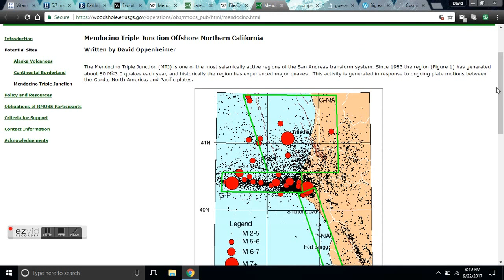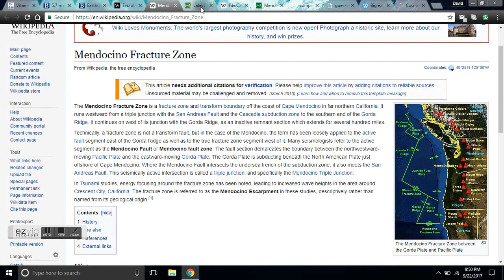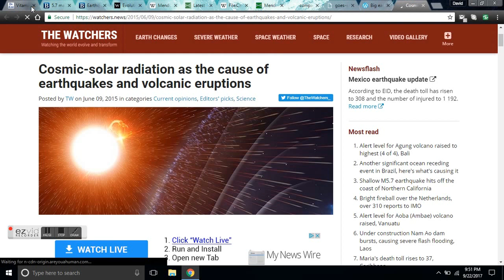CALIFORNIA QUAKES 9/22/2017 - Six earthquakes in one day off Pacific Coast, west of Ferndale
Six earthquakes reported in one day off Pacific Coast, west of Ferndale.  A magnitude 5.7 earthquake was recorded Friday afternoon in the Pacific Ocean, about 135 miles west of Ferndale, on a day when a series of quakes struck in the Pacific, the U.S. Geological Survey reports.

The earthquake was reported at 12:50 p.m., nearly three hours after a 3.3-magnitude quake was reported in the Pacific Ocean, about 49 miles west of Ferndale, according to the USGS. About 40 minutes prior to the 3.3-magnitude quake, a 3.1-magnitude earthquake struck in the Pacific, about 155 miles west of Ferndale.

According to the Los Angeles Times, the larger temblor occurred at a depth of 2.5 miles, the USGS said.

Three additional quakes were reported later, one of magnitude 3.1 about 1:30 p.m., a magnitude 2.6 at about 3 p.m., and a magnitude 3.9 about 4:20 p.m., according to the USGS. That made for a total of six temblors recorded in the same general area off the coast of California. No reports of damage as of yet.

The Mendocino Triple Junction (MTJ) is one of the most seismically active regions of the San Andreas transform system. Since 1983 the region (Figure 1) has generated about 80 Mgreater than or equal to3.0 quakes each year, and historically the region has experienced major quakes.  This activity is generated in response to ongoing plate motions between the Gorda, North America, and Pacific plates.

The Gorda plate is converging on the North America plate at about 2.5 to 3 cm/year in the direction N50ºE to N55ºE. Gorda – North America plate subduction process has resulted in major plate subduction quakes (M8+ in 1700, Ms7.1 in 1992) and is responsible for the uplift of the coastal ranges in the region through motion on thrust and reverse faults.

Interaction between the Gorda and Pacific plates occurs as oblique convergence at a rate of approximately 5 cm/year in the direction N115ºE.  Translational motion occurs along the east-west-trending, vertical right-lateral Mendocino transform fault.  The most recent, significant quake to rupture this fault occurred 9/1/1994 and had an Mw 7.1.  The Gorda-Pacific convergence results in internal deformation of the Gorda plate, such as the 11/8/1980 Ms7.2 quake, and more recently the two Ms6.6 aftershocks of the 1992 quake.

The San Andreas fault marks the principal Pacific-North America plate boundary south of the MTJ. The SAF last ruptured in the 1906 M7.7 quake and geophysical evidence indicates that rupture extended within a few 10s of km south of the MTJ.
The USGS Northern California Seismic Network (NCSN) and the Berkeley Seismological Laboratory of the University of California Berkeley jointly monitor earthquake activity in the MTJ region.  The two institutions operate real-time seismic networks that receive automatically post earthquake information on the Internet within minutes of occurrence. They compute a complete range of seismological products, from earthquake locations, Md, Ml, and Mw, ShakeMaps, first-motion mechanisms, moment tensors, and finite fault estimates through inversion of waveform data. In this region the network consists of analog stations and digital stations with tri-axial broadband and accelerometers that transmit data continuously to either Menlo Park or Berkeley.